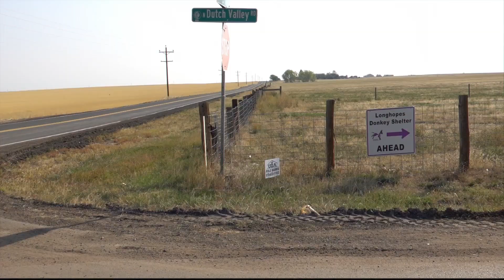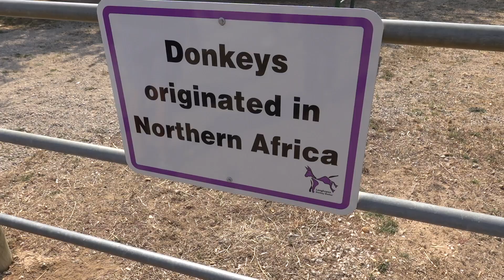UNIQUE COLORADO EXPERIENCE: Longhopes Donkey Shelter - Colorado Road Trip VLOG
Looking for a fun and unique experience on your next Colorado road trip? Be sure to check out Longhopes Donkey Shelter in Bennet, CO! This non-profit organization provides a safe and loving home for over 100 donkeys, and they offer tours and experiences for visitors of all ages.

In our latest Colorado road trip vlog, we take you inside Longhopes Donkey Shelter to meet some of the adorable donkeys and learn more about the shelter's important work. We also share tips on how to book your own tour and make the most of your visit.

Your engagement means the world to us and ensures you never miss out on our latest videos. 🙌

We genuinely appreciate hearing from our viewers and are constantly striving to enhance our content. 😊

🤗 We'd Love It If You Followed Us!
🛒 Amazon Store Front

⚡︎ Our Camera
⚡︎ Sony FE 24-70mm F2.8 GM II Lens
⚡︎ FE 24-105mm F4 G OSS Standard Zoom Lens
⚡︎ Tamron 17-28mm f/2.8 Di III
⚡︎ VLOG Camera
⚡︎ DJI Air 2S
⚡︎ SmallRig Cage
⚡︎ GoPro HERO10 Black
⚡︎ GoPro Media Mod
⚡︎ Rode VideoMicro (main vlog mic)
⚡︎ Rode Wireless GO II
⚡︎ Rode Lavalier GO

🎧Fading West Road Trip Mix - ultimate summer road trip mix